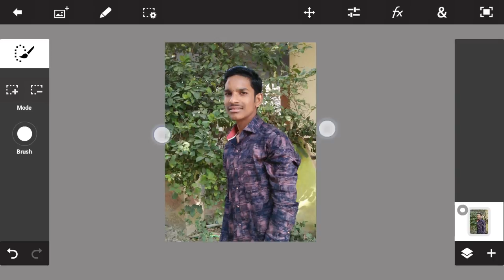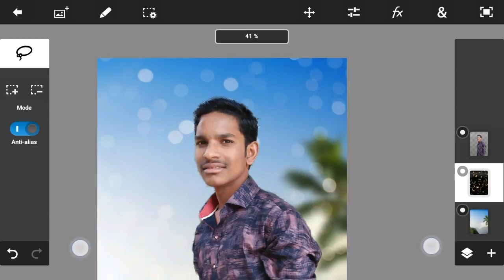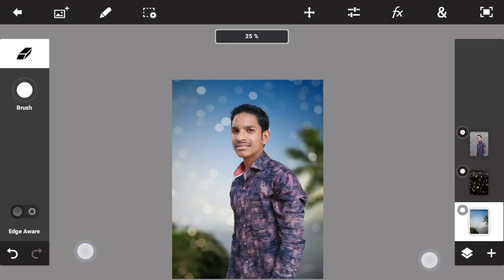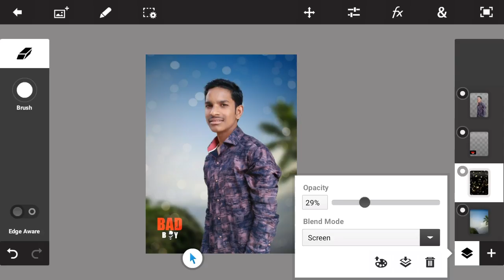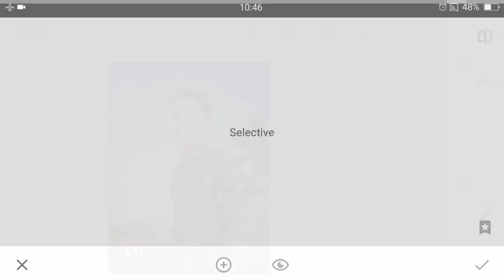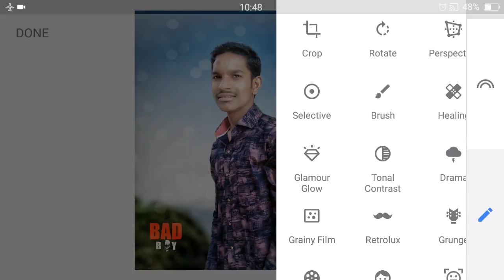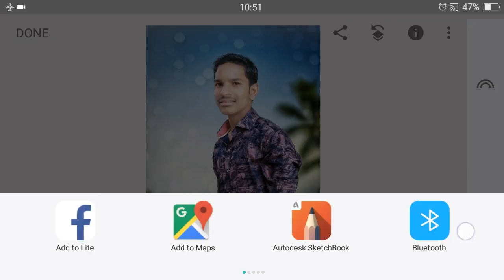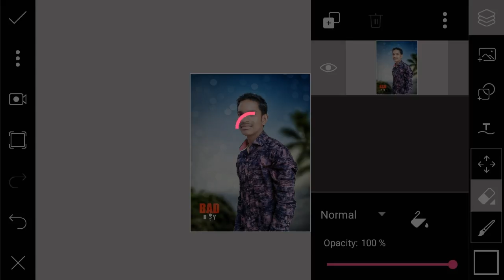PICSART CB MANIPULATION EDITING TUTORIAL BY PICSART || BEST EDITING VIDEO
Hi Guys.
I am Srinivas. Today I am Back With a new tutorial
Welcome my new Video. This video.  i am showing how to get " Picsart Editing The Innocent Photo Manipulation || PicsArt Lemo effect sr editing picsart editing tutorial |

                                                Images

                                                      APK

INSTAGRAM : I'm on Instagram as @rathod.srinivas. Install the app to follow my photos and videos.

I hope I have brought a smile ☺  Thank's for watching